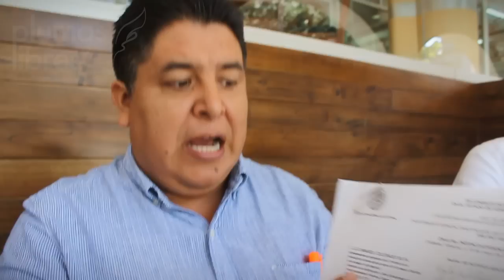Multan con 3 mdp a Noemí Guzmán por entregar productos de material no textil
Xalapa, Ver. 19 de mayo 2015.- -La candidata a la diputación federal de la coalición PRI-PVEM en el distrito 9 con cabecera en Coatepec, Noemí Guzmán Lagunes, fue multada por 3 millones de pesos por el Instituto Nacional Electoral (INE).